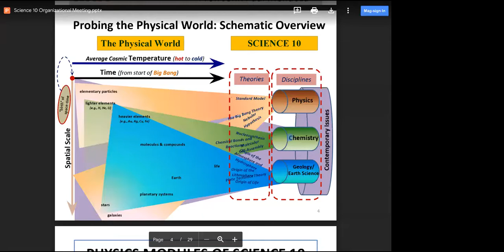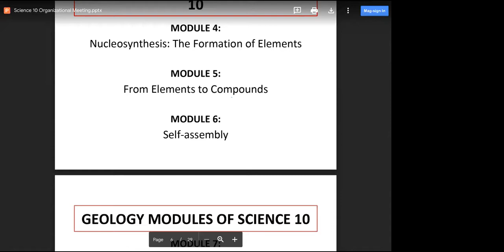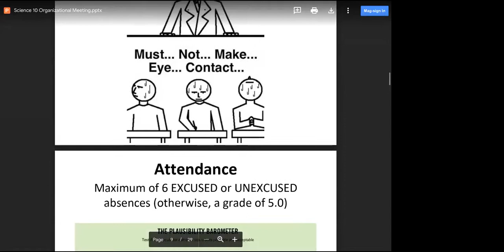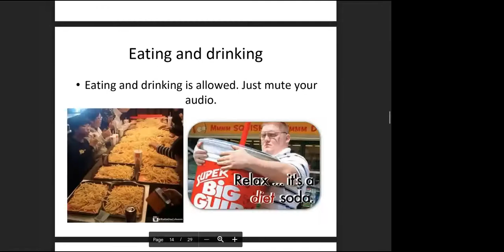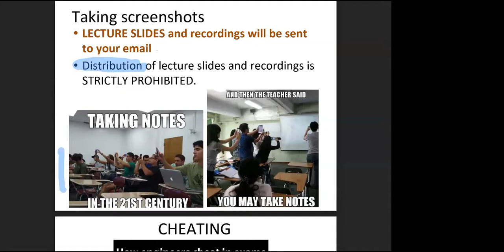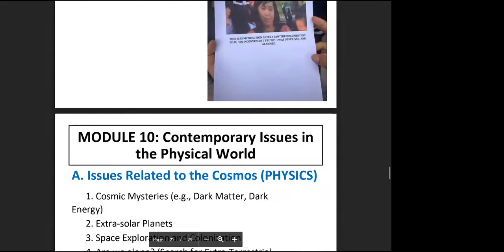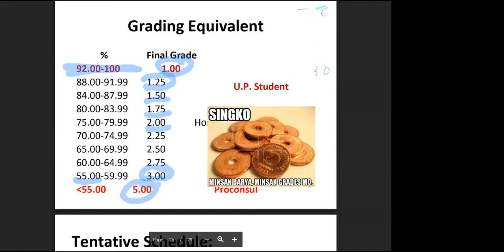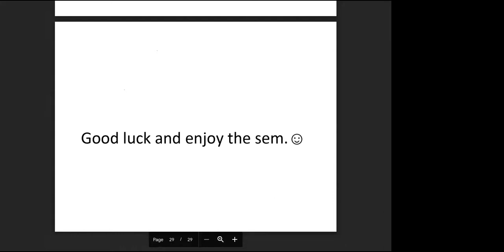SCIENCE 10 H (1ST SEM AY2020-2021): Guidelines and Introduction